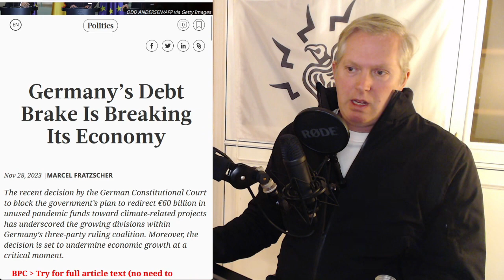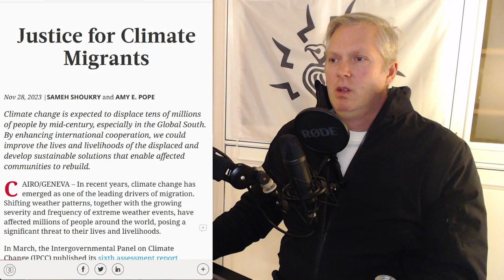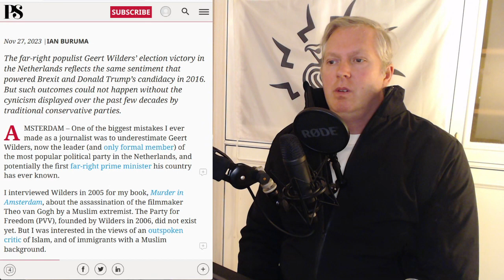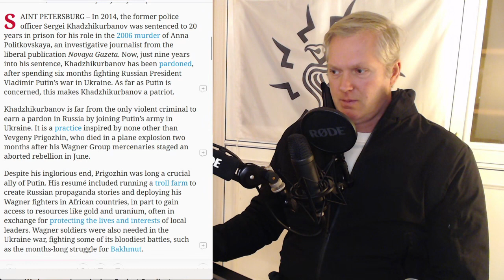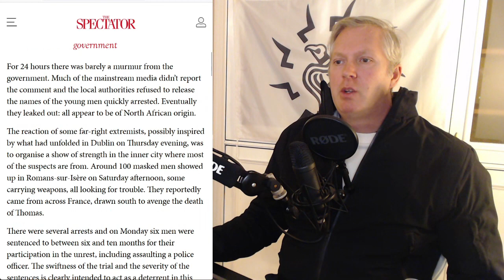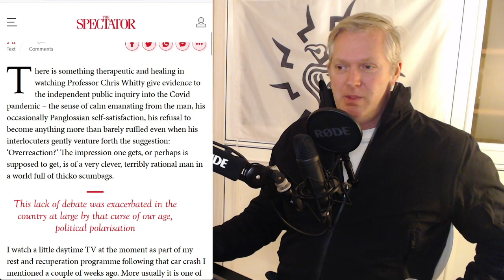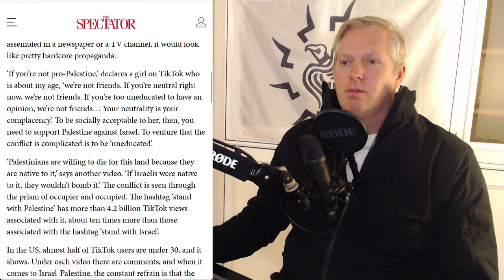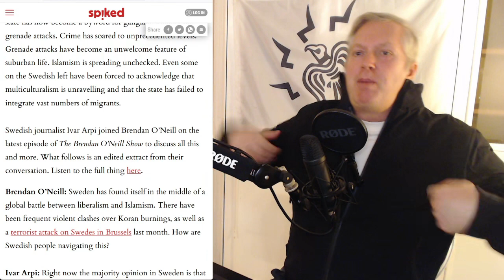Reading the News, Fake Climate Migrants, Milei's Conversion to Judaism [stream #8]